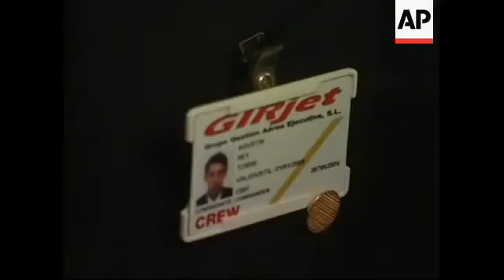Les organisations dites humanitaires enlèvent de petits enfants réfugiés Soudanais